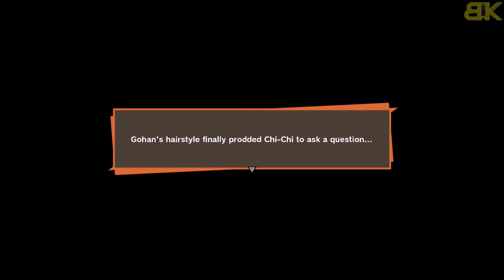DRAGON BALL Z KAKAROT Walkthrough Gameplay Part 19 -1080p FHD 60FPS PS4- BK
DRAGON BALL Z KAKAROT  Walkthrough Gameplay Part 19
This gameplay will include the full Campaign mode of the game, gameplay, main story & sidequests it's recorded in 1080p FHD 60FPS on PS4

DRAGON BALL Z KAKAROT is a semi open world action role-playing game released for Microsoft Windows, PlayStation 4, and Xbox One.
Release Date: October 25th 2019
Gameplay: single-player campaign
Genre: FPS
Publisher: Bandai Namco Entertainment
Developer:  CyberConnect2

Dragon Ball Z Kakarot Based on the Dragon Ball franchise.
Dragon Ball creator Akira Toriyama designed the new original character Bonyū for the game.